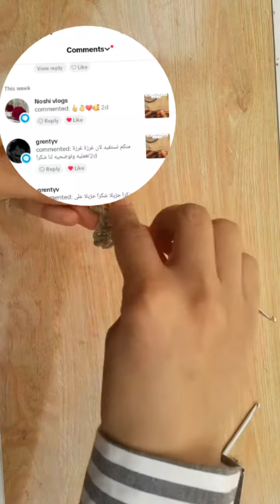اسأل و اجاوبك بفيديو